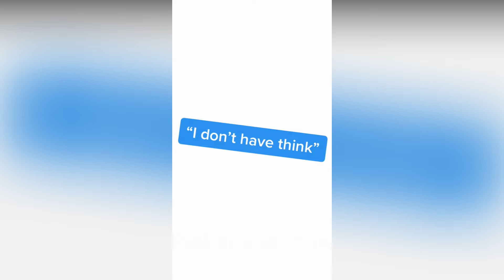BTS Jin Happy Birthday 2020 || Happy Jin Day || Worldwide Handsome || Oink-Oink || The Kanyaa Show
TheKanyaaShow - Kids & Parents friendly videos

Wishing Jin a very Happy Birthday. May God bless you with everything you want!! We all LOVE you very much!

Love him for his talent!!
Thank you for all your Love, Appreciations and Tips to be better!!

I don't own the credit for the photos however Editing Credits are mine!!!

*Video clips taken from YouTube videos uploaded by fellow ARMYs